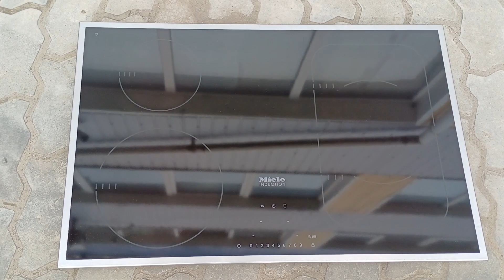вмонтована індукційна поверхня плита Міле Miele KM6347